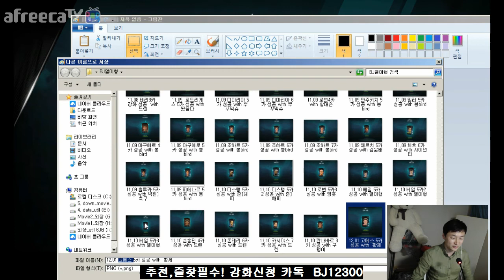피파3 열이형!! 레만 3카 성공 with 프리피파 피파온라인3/fifaonline3